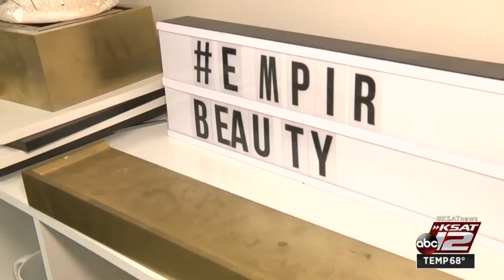San Antonio salon owner outraged after her reopened business is vandalized, burglarized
A San Antonio salon owner is devastated after her business was burglarized and vandalized just as state and county officials allowed for hair and nail salons to reopen.